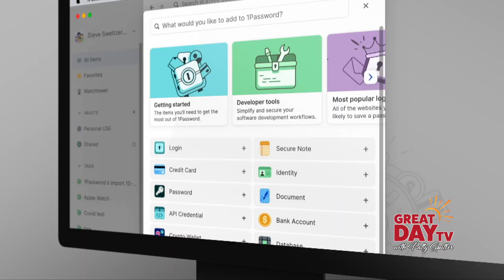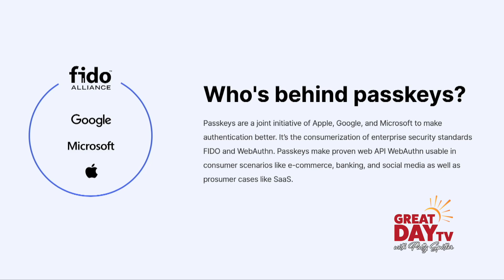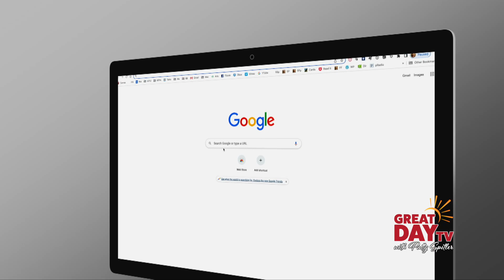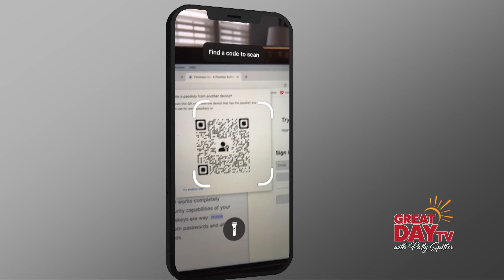Tech Talk; What's A 'Passkey'???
Always something new to learn, and it can certainly be challenging especially if it's in the field of technology. Our Tech Talk Guru Steve Sweitzer takes a look at what the future looks like for your passwords. Could they be replaced by something called 'passkeys'?
We'll have a look!